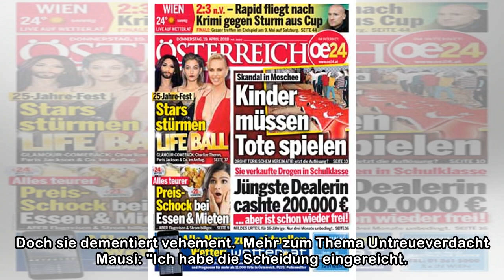Richard Mausi Lugner: Scheidung wegen Affären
Baumeister Richard Lugner und seine Ex-Frau Christina Lugner kamen zum intimen Talk ins oe24.TV-Studio. Wolfgang Fellner plauderte mit Mausi und Richie über ihre Scheidung nach 17 gemeinsamen Ehejahre...